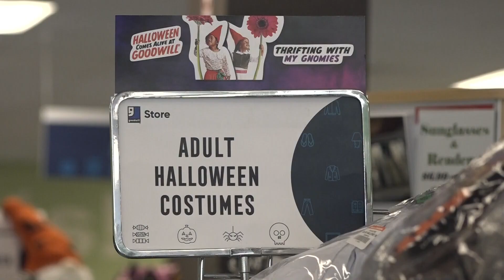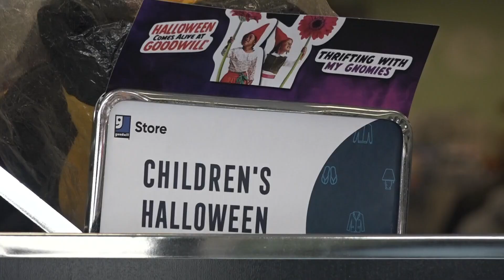Thrift shop-goers, advocates shed light on how to sustainably shop for Halloween costumes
According to the National Retail Federation, over 35 million costumes are thrown away yearly in the United States.